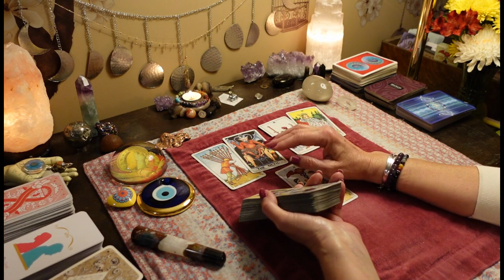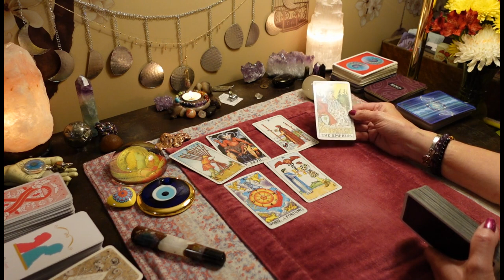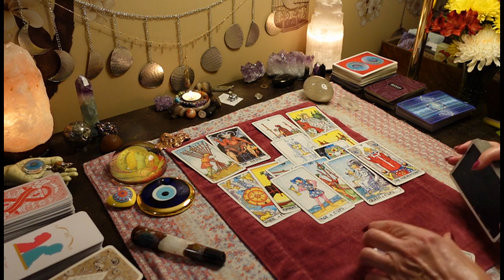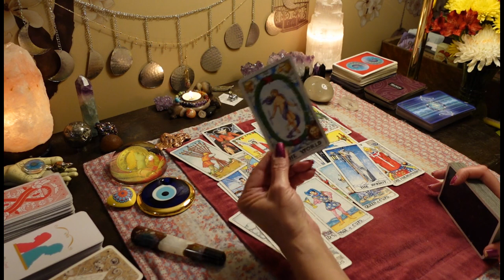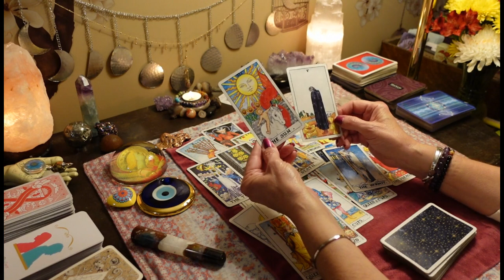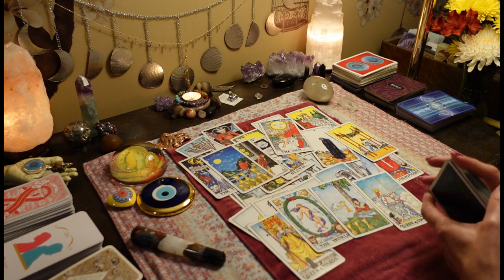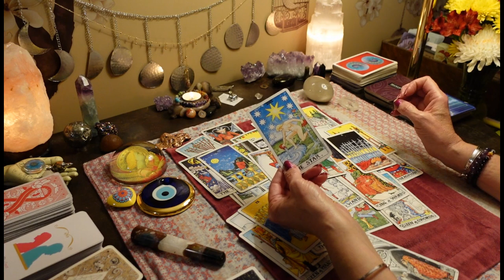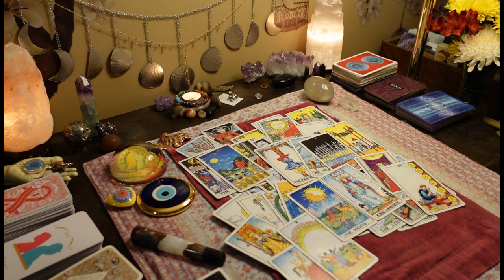You're Everything The Karmic Isn't / This DM Just Wants To Be Loved. COLLECTIVE TAROT